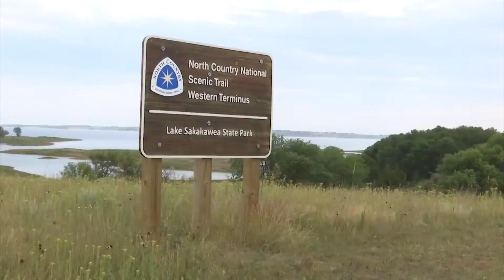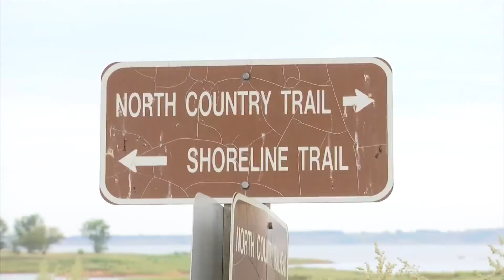Trail update: North Country National Scenic Trail